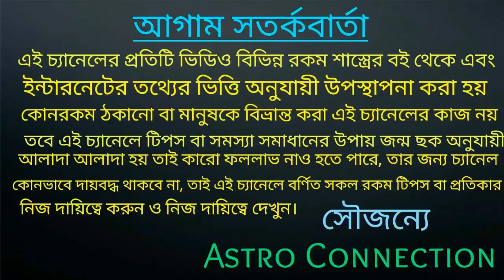180 মিটারের পাঁচটি উল্কাপিণ্ড ধেয়ে আসছে পৃথিবীর দিকে কি হতে চলেছে পৃথিবীর ভবিষ্যৎ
বন্ধুরা এই ভিডিওতে আমি বলেছি আগামীতে পৃথিবীর দিকে ধেয়ে আসছে পাঁচটি উল্কাপিণ্ড কি হতে পারে পৃথিবীর এনিয়ে বিস্তারিত বলা রয়েছে তার ভিডিওটি পুরো দেখুন।